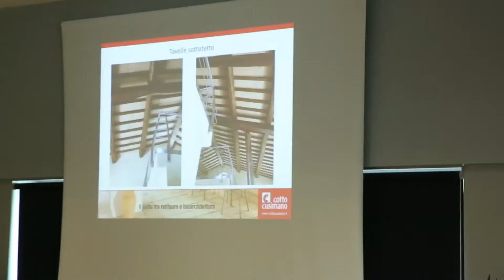Intervista a Antonino Di Giovanni - COTTO CUSIMANO - Macerata 20 Settembre 2018